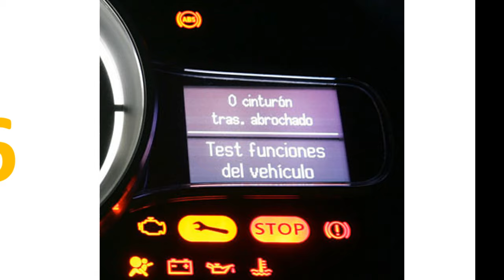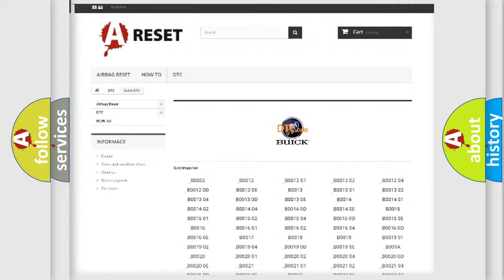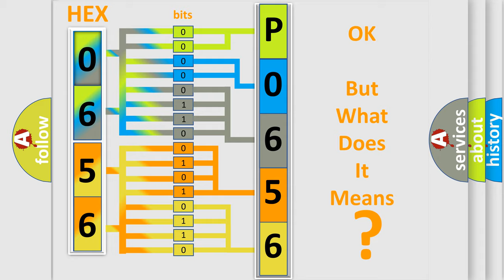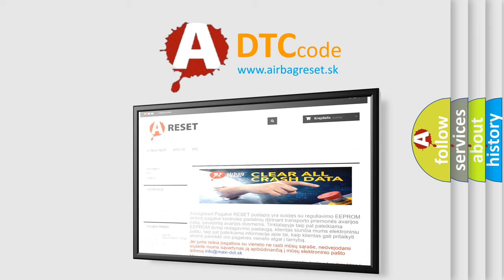DTC Buick P0656 Short Explanation